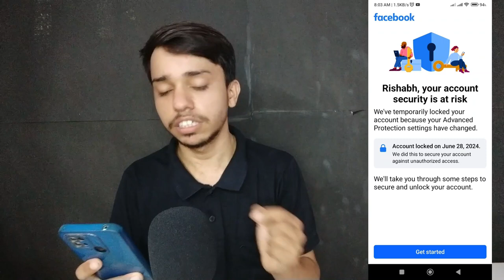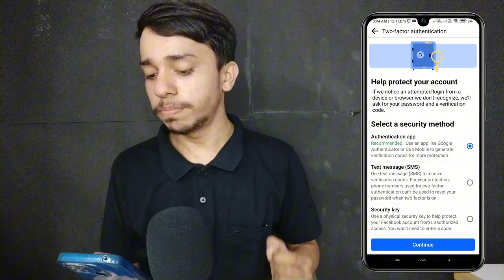your account security is at risk facebook problem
Your Quarries:
your account security is at risk
how to fix your account security is at risk facebook problem
how to solve your account security is at risk facebook problem
your account security is at risk facebook problem solve
Facebook account temporarily locked how to unlock
fix your account security is at risk facebook get started problem
your account security is at risk get started problem solve
your account security is at risk facebook problem solve kaise kare
your account security is at risk problem sahi kaise kare
facebook your account security is at risk problem